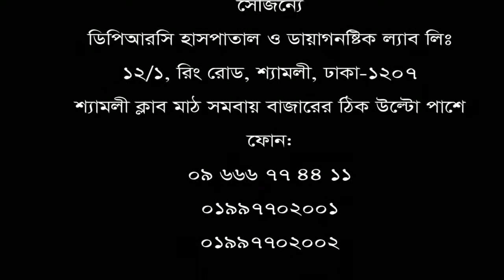৭ বছর ধরে কোমর ব্যথার রোগী চিকিৎসা নিয়ে সুস্থ হয়ে বাড়ী ফিরলেন।